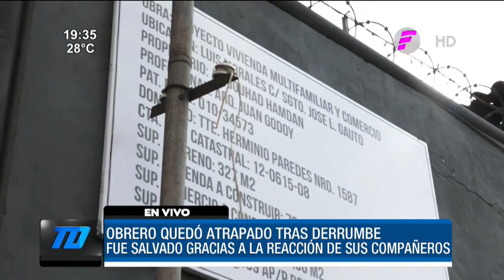Salvaron al obrero que quedó sepultado bajo los escombros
Los bomberos voluntarios lograron rescatar con vida al obrero que quedó sepultado bajo los escombros de una construcción en barrio Jara de Asunción